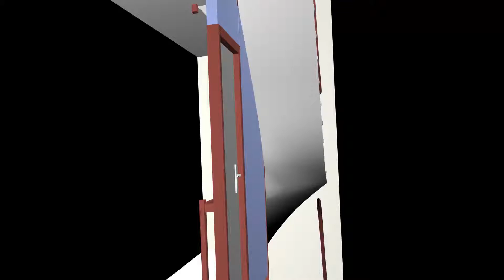trappenhuis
Bouwtekeningen zijn ouderwets.
Voorstel plaatsing entreedeur hofwijckstraat 8, 2e etage